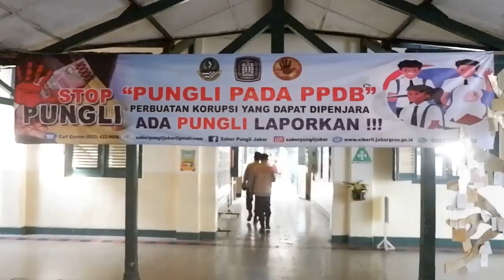PENDAMPING SATGAS SABER PUNGLI PPDB 2023